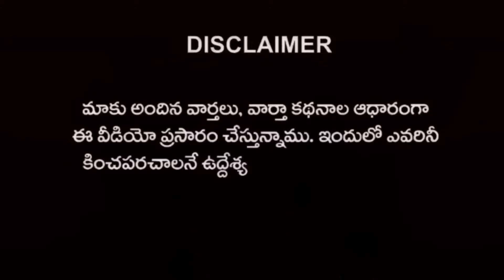జగన్ ఓడిపోతున్నాడా | YS Jagan Comments On Pawan kalyan at bhimavaram | Rajiv erram | Charan tv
జగన్ ఓడిపోతున్నాడా
 YS Jagan Comments On Pawan kalyan at bhimavaram